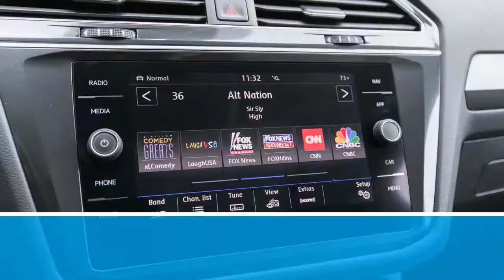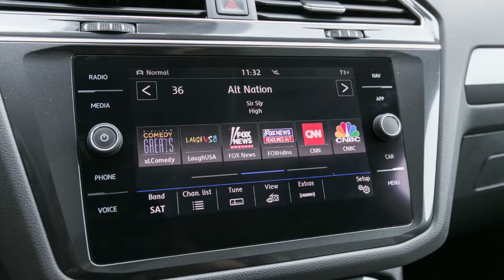2018 Volkswagen Tiguan Black White Silver Interior Pictures Video 7 Seater Canada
2018 Volkswagen Tiguan Black White Silver Interior Pictures Video 7 Seater Canada

Crossover shoppers commonly experience the Goldilocks syndrome prior to picking an option matched to their

purse as well as objectives. At Volkswagen car dealerships, their selection procedure is worsened by the

yawning void between the baby-bear Tiguan and the papa-bear Touareg. The solution, to be introduced at the

coming 2017 North American International Car Show in Detroit, is a second-generation Tiguan benefitting from a

7.4-inch wheelbase stretch and also a 10.7-inch boost in total length. This new mama-bear Tiguan 2018 Volkswagen Tiguan Black White Silver Interior Pictures Video 7 Seater Canadacombines

dramatically much more cargo room with an optional 3rd row of seatsing capable of fitting 2 cubs.
2018 Volkswagen Tiguan Black, 2018 Volkswagen Tiguan White Silver, 2018 Volkswagen Tiguan Interior Pictures, 2018 Volkswagen Tiguan Video,2018 Volkswagen Tiguan 7 Seater ,2018 Volkswagen Tiguan Canada
Exercising for the important American launch, VW began offering a new short-wheelbase Tiguan in Europe last

springtime. To heat journalists to this cause, VW invited us to South Africa's Kalahari Desert, where the ambient

temperature level was 107 levels Fahrenheit, to drive masked models. Why below? Due to the fact that these

vast, open, and also unpatrolled paved as well as gravel roads adhere to clocks that are constantly within an

hour of VW's Wolfsburg, Germany, home base, making them excellent for prolonging the business's

summertime examination timetable by a number of months. Sunscreen as well as scorpion repellent were

released as balm for injuries sustained in the line of journalistic responsibility.
2018 Volkswagen Tiguan Black, 2018 Volkswagen Tiguan White Silver, 2018 Volkswagen Tiguan Interior Pictures, 2018 Volkswagen Tiguan Video,2018 Volkswagen Tiguan 7 Seater ,2018 Volkswagen Tiguan Canada
The Tiguan's foundation is formed from the MQB modular elements set developed early in this decade for wide-

scale usage within the VW Team. Considering that 2012, VW has 2018 Volkswagen Tiguan Black White Silver Interior Pictures Video 7 Seater Canadaconstructed as well as offered 28 versions for

its brand and also a total amount of 4.6 million cars in 32 around the world assembly plants atop this functional

system. All MQBs share a transverse engine as well as transmission positioning, but from that beginning factor,

practically anything goes-- front- or four-wheel drive; three-, four-, and six-cylinder engines; considerable

wheelbase, track, and also exterior-dimension variations; as well as body styles varying from the next-generation

subcompact Polo to the coming 2018 Atlas huge SUV. The flexible-platform seed grew Two Decade earlier by

VW's master arborist Ferdinand Piëch has thrived to come to be a rich family tree of products.

You pick up that in the new Tiguan's leather-wrapped guiding wheel, which has rim-section, thumb-notch, as well

as hold parameters reminiscent of the one in VW's illustrious GTI 2018 Volkswagen Tiguan Black White Silver Interior Pictures Video 7 Seater Canadahatchback. The Tiguan's chauffeur's seat is

well bolstered to hold upper as well as lower torsos in location-- sadly, a distinctive lack of smooth corners on

our drive route maintained us from testing these pails at anything close to the bond limit.
2018 Volkswagen Tiguan Black, 2018 Volkswagen Tiguan White Silver, 2018 Volkswagen Tiguan Interior Pictures, 2018 Volkswagen Tiguan Video,2018 Volkswagen Tiguan 7 Seater ,2018 Volkswagen Tiguan Canada
Practicing for the crucial American launch, VW started marketing a brand-new short-wheelbase Tiguan in Europe

last springtime. The Tiguan's structure is developed from the MQB modular parts established produced early in

this decade for wide-scale use within the VW Team. You sense 2018 Volkswagen Tiguan Black White Silver Interior Pictures Video 7 Seater Canada that in the brand-new Tiguan's leather-wrapped

guiding wheel, which has rim-section, hold, and also thumb-notch parameters reminiscent of the one in VW's

illustrious GTI hatchback.